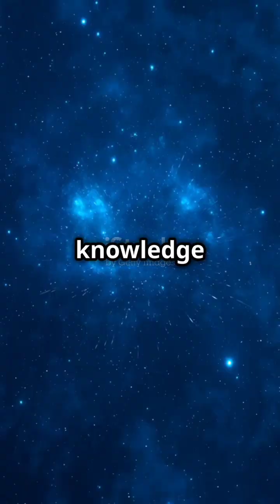We Finally Found It: The First Man-Made Object Leaving Our Solar System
**Voyager 1** is a space probe launched by NASA on **September 5, 1977**, as part of the Voyager program. It was designed to study the outer planets and their moons and has since become one of the most significant achievements in space exploration. Here's an overview of its journey and importance:

### **Mission Objectives**
Voyager 1's primary mission was to conduct close-up studies of **Jupiter** and **Saturn**, including their atmospheres, moons, magnetic fields, and rings. After completing this, it transitioned to an extended mission to explore the outer boundaries of the solar system and beyond.

### **Key Milestones**
1. **Jupiter Encounter (1979):**
   - Captured stunning images of Jupiter's Great Red Spot and detailed views of its atmosphere.
   - Studied its moons, including discovering volcanic activity on **Io**, the first active volcano observed beyond Earth.

2. **Saturn Encounter (1980):**
   - Provided detailed images of Saturn's rings and discovered new ringlets.
   - Studied Titan, Saturn's largest moon, revealing its thick nitrogen-rich atmosphere.

3. **Interstellar Mission:**
   - After completing its planetary mission, Voyager 1 became the first human-made object to enter **interstellar space** on **August 25, 2012**, passing beyond the heliosphere (the bubble of solar wind surrounding our solar system).

### **Golden Record**
Voyager 1 carries a **Golden Record**, a 12-inch gold-plated copper disc containing sounds, music, and images representing the diversity of life and culture on Earth. Designed by Carl Sagan and his team, it serves as a message to any extraterrestrial life forms that might encounter the spacecraft.

### **Current Status**
- **Distance from Earth:** Voyager 1 is currently the farthest human-made object from Earth, traveling at a distance of over **15 billion miles (24 billion kilometers)**.
- **Functionality:** Despite its age, Voyager 1 continues to send data back to Earth using its 23-watt transmitter. Its instruments are gradually being turned off to conserve power, but communication is expected to last until around **2030**.

### **Scientific Legacy**
Voyager 1 has provided invaluable data about the outer planets and the environment of interstellar space. Its discoveries have reshaped our understanding of the solar system and continue to inspire future exploration. It stands as a testament to human ingenuity and curiosity.

space data
solar system exist
first man made object
man made thing
inyerstellar mission